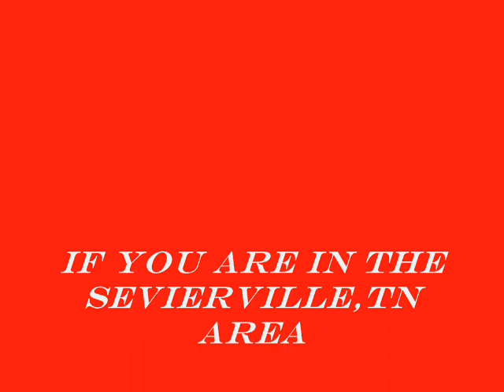fit factory promo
A sample of our mma,bjj,maxfit and kickboxing programs offered at the FitFactory